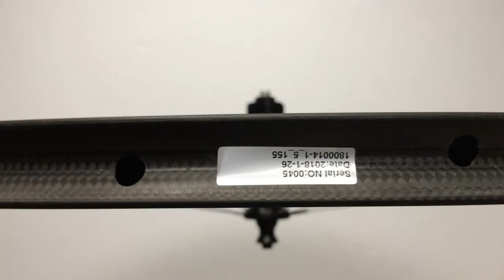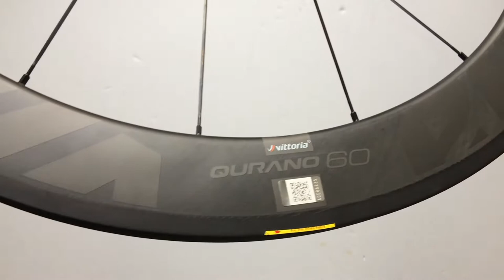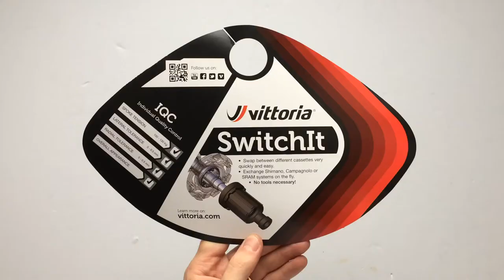Vittoria Qurano 60 Kerékszett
60 és 48 mm magasságú változatban elérhető full carbon szingós kerékszett.